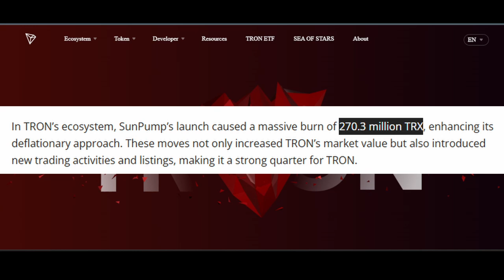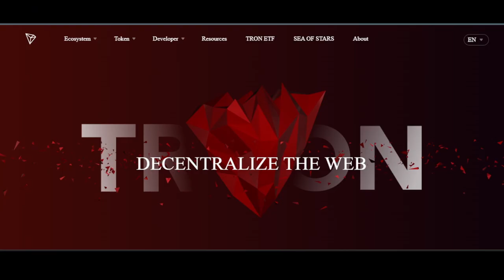Tron's Sun Pump Meme Coin Platform and Massive Quarterly Gains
In this quick news flash, we dive into the latest developments in the TRON ecosystem! With the launch of SunPump—a new, community-driven memecoin platform—TRON’s quarterly earnings surged by 29%, reaching new heights. We’ll break down how SunPump is adding a playful twist to TRON, while active decentralized exchanges (DEXs) fuel ecosystem activity. Plus, find out how a massive 270.3 million TRX burn supports TRON’s deflationary strategy, boosting its market value and sparking new trading opportunities. Don’t miss this powerhouse update on TRON’s growth!